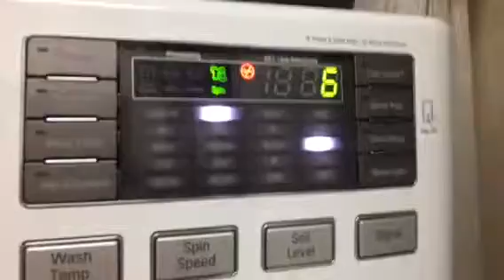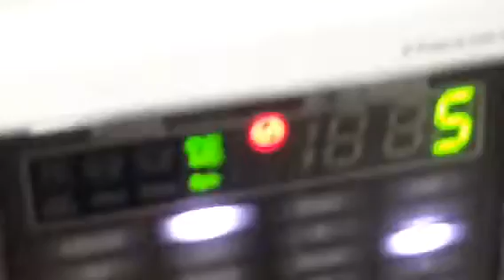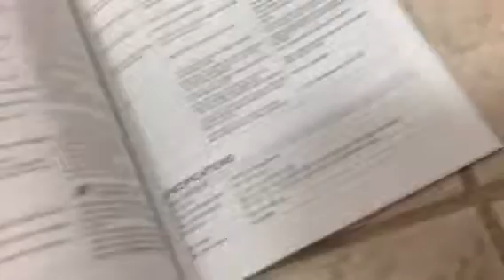Lg washer review part 1